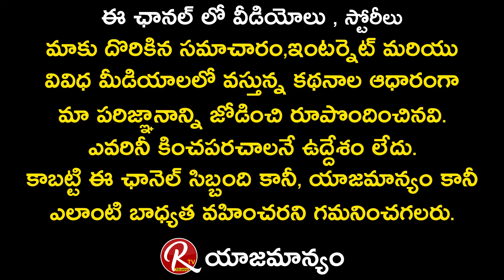Actor Fish Venkat about Ravi Teja || Fish Venkat Interview || RTV